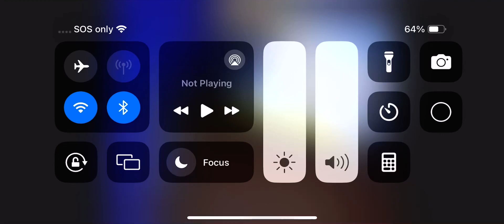April 15, 2024